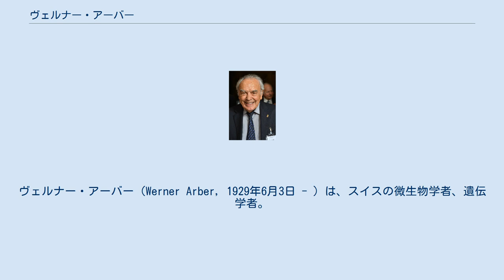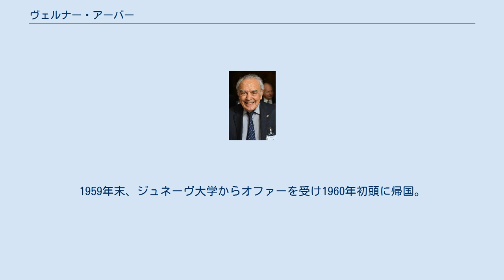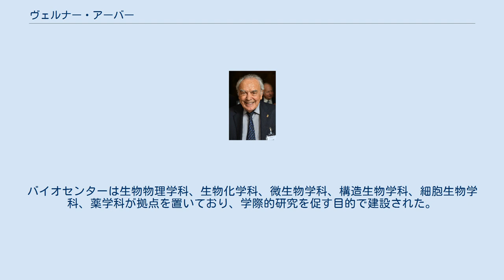ヴェルナー・アーバー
ヴェルナー・アーバー（Werner Arber, 1929年6月3日 - ）は、スイスの微生物学者、遺伝学者。
1978年、制限酵素の発見の業績により、アメリカ合衆国の微生物学者のハミルトン・スミス、ダニエル・ネイサンズと共に、ノーベル生理学・医学賞を受賞した。
制限酵素の発見は組み換えDNAの技術に発展を齎した。
 1949年から1953年まで、スイス連邦工科大学チューリッヒ校で化学と物理学を学ぶ。
1953年末、ジュネーヴ大学で電子顕微鏡法の助手手当を受けるも、しばらくして電子顕微鏡法から離れ、バクテリオファージの研究に移り欠損ラムダプロファージ変種に関する論文を執筆する。
1958年、ジュネーヴ大学で博士号を取得した。
 その後、1958年の夏に渡米し、南カリフォルニア大学でジョー・ベルターニとファージ遺伝学の研究に携わった。
1959年末、ジュネーヴ大学からオファーを受け1960年初頭に帰国。
カリフォルニア大学バークレー校でギュンター・ステント、スタンフォード大学でジョシュア・レダーバーグ、マサチューセッツ工科大学でサルバドル・ルリアにそれぞれ師事した「非常に実り多き数週間」を過ごした直後の出来事であった。
 ジュネーヴ大学に戻ると、アーバーは物理学研究所の地下の研究室で研究の傍ら、多くの優秀な大学院生やポスドク研究員を育てた。
1965年、ジュネーブ大学の分子遺伝学員外教授に昇格。
その後、1年間カリフォルニア大学バークレー校分子生物学科客員教授を務め、1971年にバーゼル大学に移った。
バーゼル大学では新設されたばかりのバイオセンターに勤めた。
バイオセンターは生物物理学科、生物化学科、微生物学科、構造生物学科、細胞生物学科、薬学科が拠点を置いており、学際的研究を促す目的で建設された。
 現在、アーバーは結婚し、2人の娘を持つ。